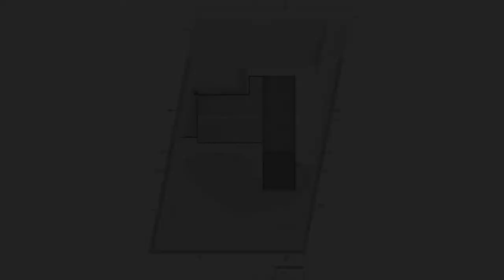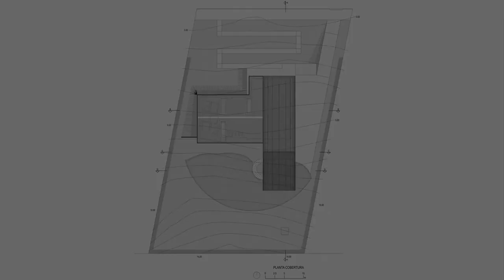Casa Joy, House Design in Brazil With Concrete, Glass and Wood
“Casa Joy” is a project developed by Rodrigo Ferreira, a talented young architect from central Brazil, deeply connected to the integration of nature and design and to a particular stylish use of light. This modern oriental concrete, glass and wood luxurious villa was built to an unconventional, cultured active lady on her mid 70s and her family, to serve as a retreat and a gathering point for all of them. It is located in an exclusive gated community on the outskirts of Goiânia, full of valleys and rich native vegetation.

The main concerns of the architect were, in addition to accessibility, the creation of a concept of large voids to facilitate freedom of movement and allow all environments to be fluid, integrated into the natural external vegetation. With a steep slope, the terrain was divided into three thirds. The third on the middle was used to the house, located at a height of 4m from the zero point of the street, to privilege the view of the valley. The front third was allocated for the main access, and filled by a large concrete ramp in a “zigzag” format. The back third was reserved to the vegetation. The house has organic and smooth lines, with a striking feature as a concave roof that rests on six vaults interconnected by a massive concrete slab of variable thickness. The roof’s curves were built thinking of a bird's flight. In the arches gallery, where the living room, kitchen and balcony are located, the ceiling height is double and the lighting lit from the floor draws attention by creating a bath of light on the slab, with shadows and playful scenes resulting.

The intimate sector is in the lower block, and each room has its own private bathroom and winter garden. The service and leisure sectors are connected at the back of the house, where a 2.5m high and 25m long natural stone wall is located, a surprise not shown in the foundation project. This stone wall was treated as a sculptural element, not to mention the water that mines from it, creating a fresh, unique and surprising atmosphere! Moreover, a white tile panel resembling a stunning blue and golden flock of birds was designed by the artist Iêda Jardim, and further enhanced the design of the leisure sector.

Landscape design : FREDERICO RODRIGUES
Location : Residencial Aldeia do Vale, Brazil
Area : 370 m²
Year : 2020